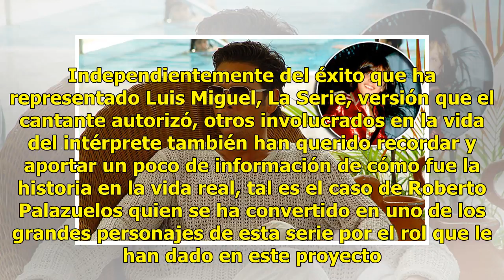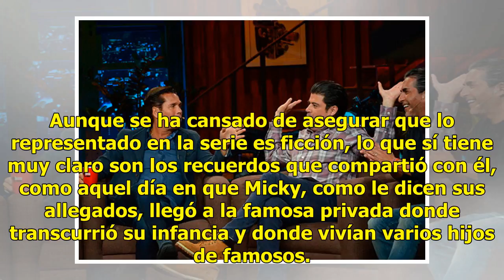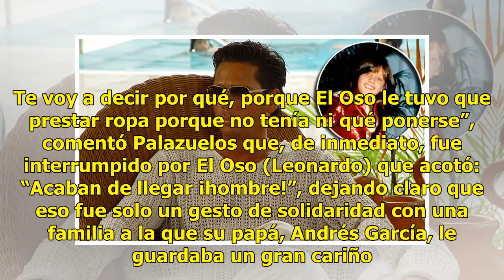Roberto Palazuelos recuerda su infancia al lado de 'El Sol', ¿cómo lo conoció?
Después de años de completo hermetismo entorno a su vida privada, Luis Miguel ha decidido contar su historia a través de su serie biográfica. Independientemente del éxito que ha representado Luis Miguel, La Serie, versión que el cantante autorizó, otros involucrados en la vida del intérprete también...